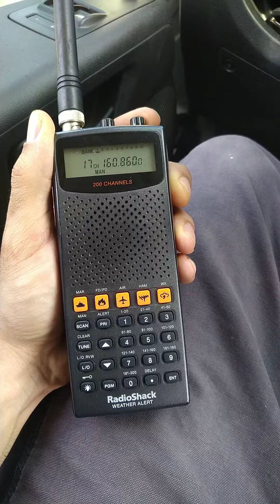Request dispatch for permission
CSX engineer requesting permission due to restriction ahead